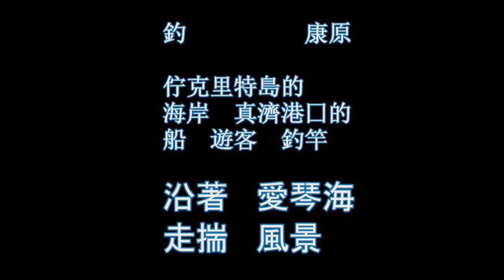希臘地景 台灣心情 釣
【希臘地景 台灣心情 釣 康原】此首台灣詩，是作者在克里特島真濟港口，看到海岸景象的體悟。